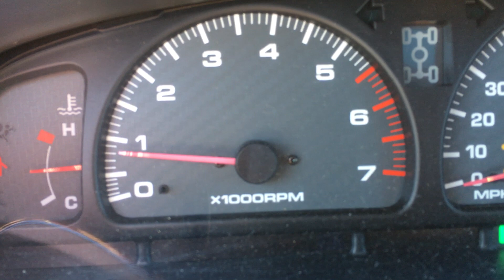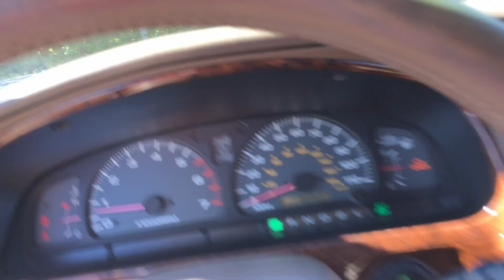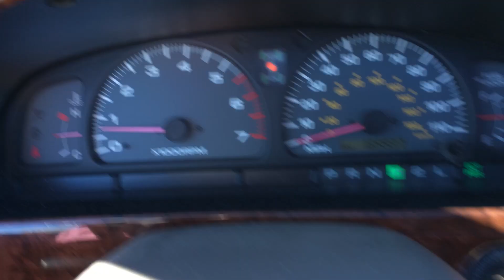2000 toyota 4runner limited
3rd gen 2000 toyota 4runner limited 4wd for sale, 190k miles
3.4 v6 with the 4 speed auto
CEL on due to rear O2 sensor